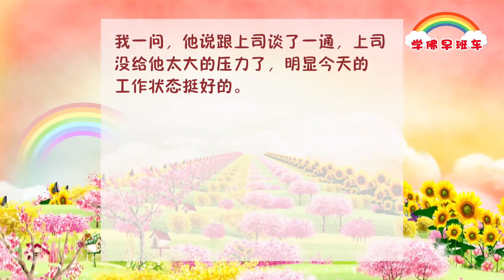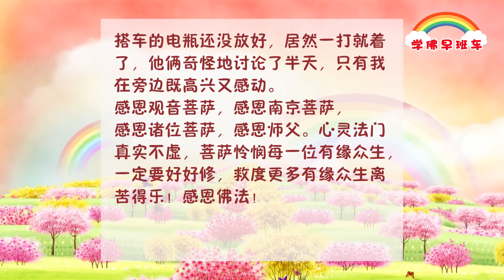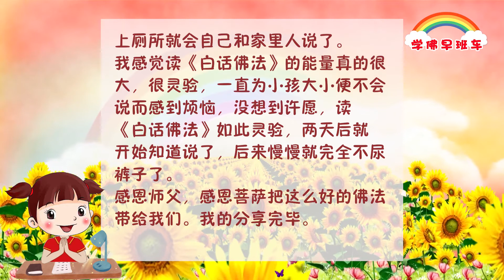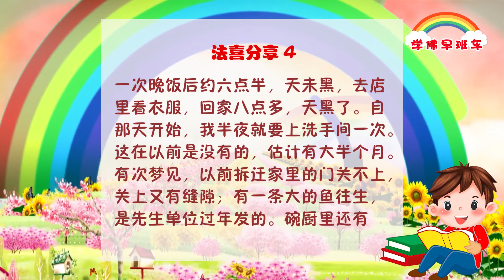学佛早班车视频 第26期 1080p